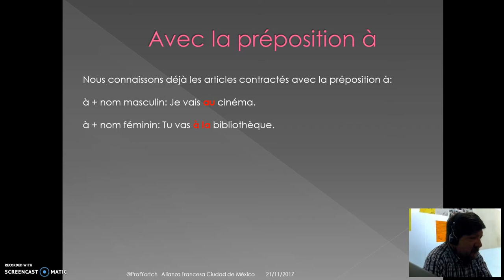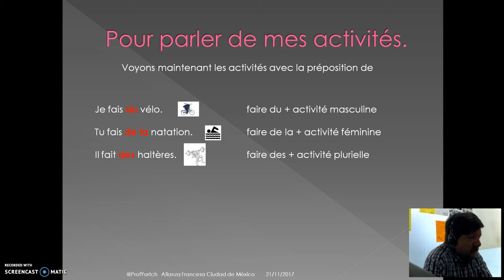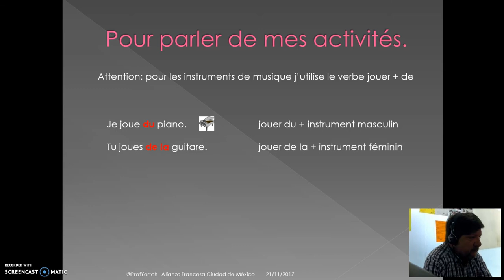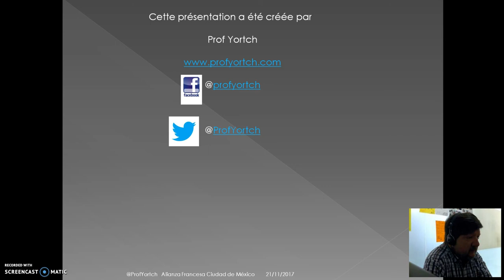Les articles contractés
Découverte de la règle d'utilisation des verbes faire et jouer en parlant de ses activités avec la préposition de ou à.